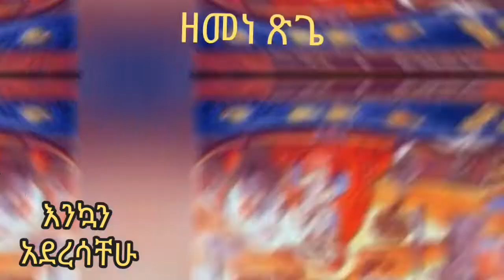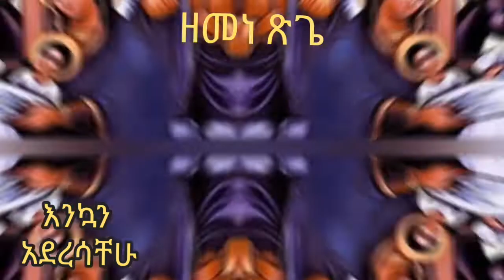አንቺ ሱላማጢስ ተመለሽ Ethiopian orthodox mezmur